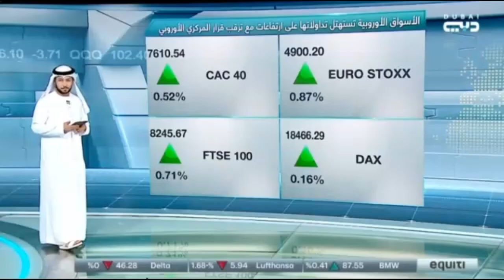مؤشر الناسداك يتكبد أكبر خسارة يومية له منذ ديسمبر 2022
حول أسهم شركات التكنولوجيا الأمريكية وخسائر قطاع البنوك في الصين ومسار السياسة النقدية لدى البنك المركزي الأوروبي.